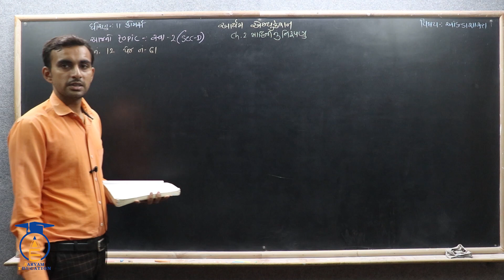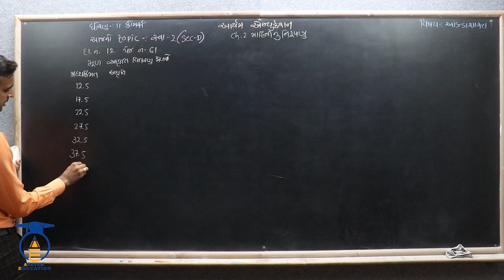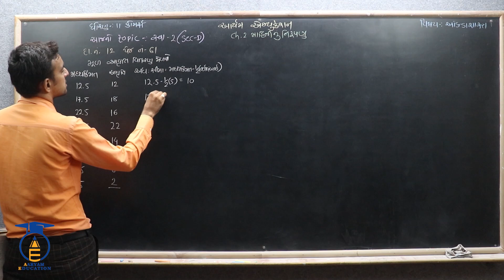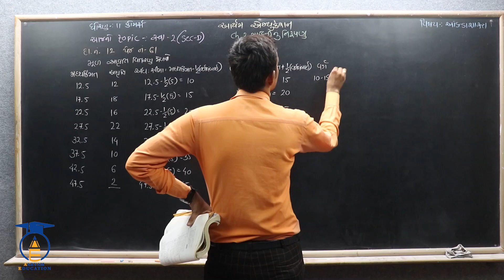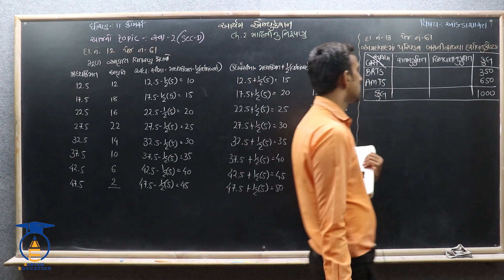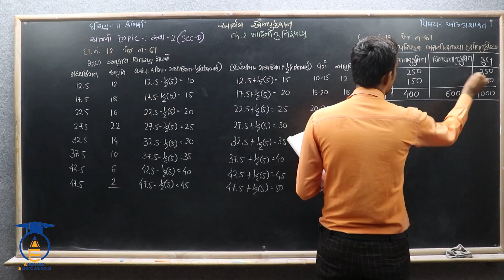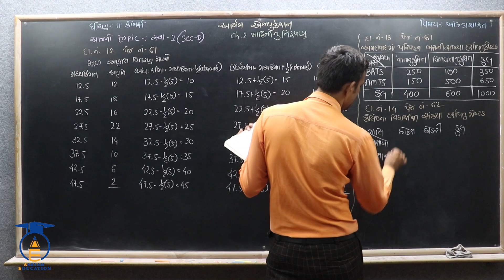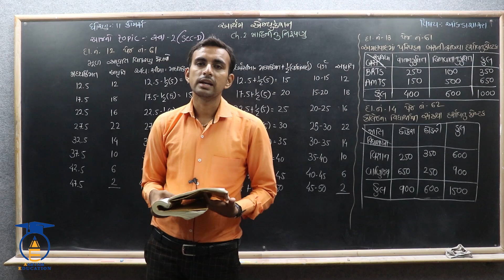STD 11 Stat Ch 2 ||Part 28 ||સ્વાધ્યાય 2 Sec-D ના દાખલા નં - 12,13,14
નમસ્તે,
વિદ્યાર્થીમિત્રો...